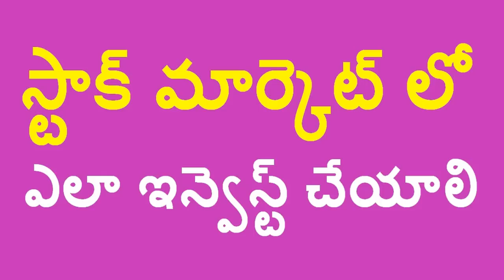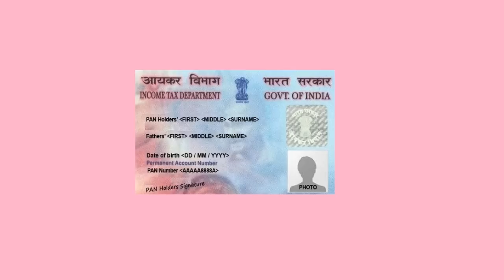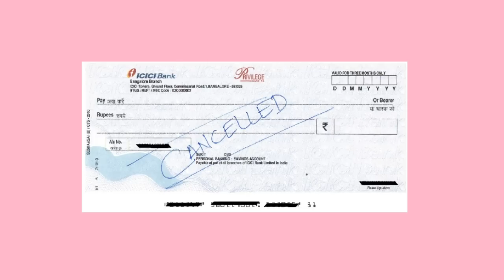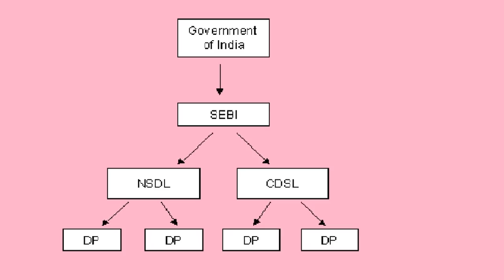How to start investing into stock market in telugu తెలుగు లో